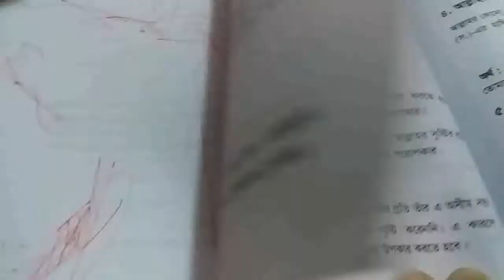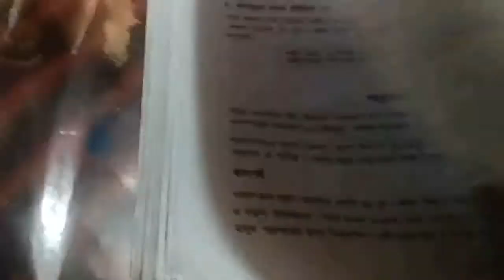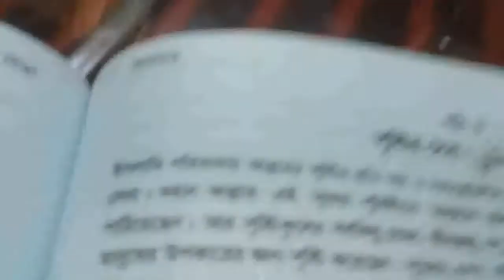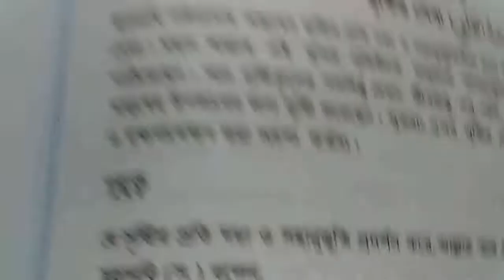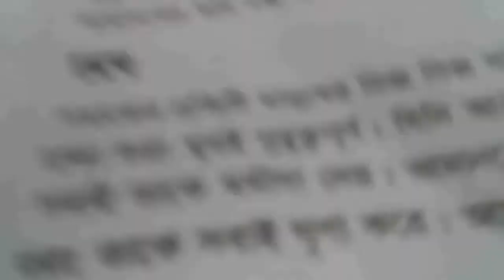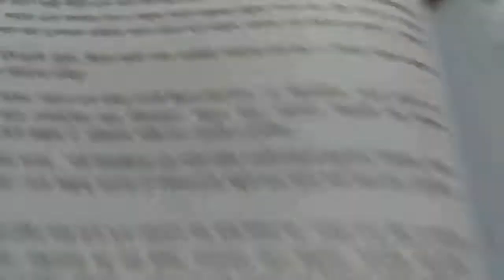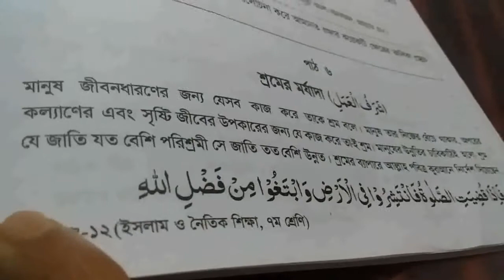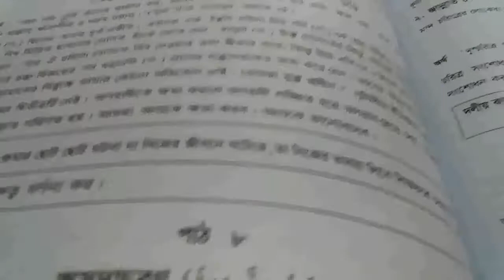Class 7 | Islam Religion & Moral Studies | S.T Placid's School & College